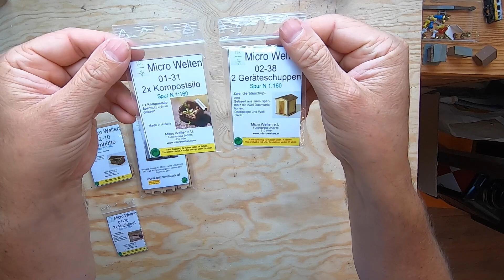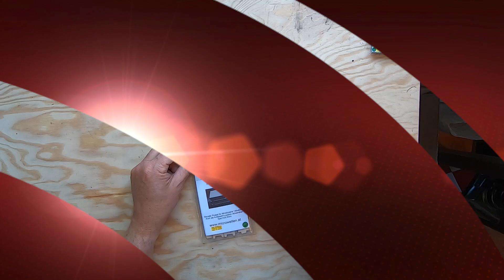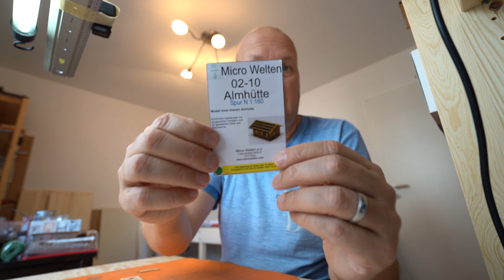16. Spur eNdlich: 1/2 Ein Schrebergarten für Doro Teil 1 - in Spur N 1:160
Auf Einladung von Daniel und Doro von Spur-n-Teile.de baue ich einen Schrebergarten in Spur N für das Dororama "Gartengemeinschaft Gänseblümchen".